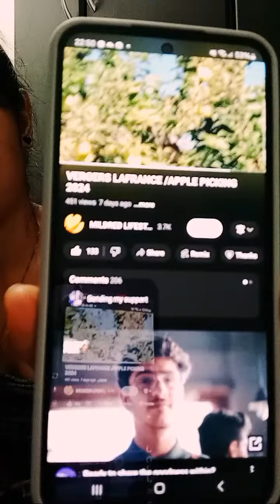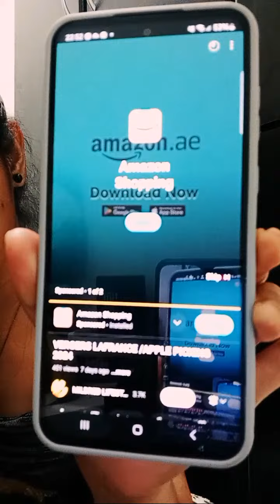Highlight 22:30 – 27:30 from LETS GROW TOGETHER ❤ JOIN ME GUYS AND FIND NEW FRIENDS